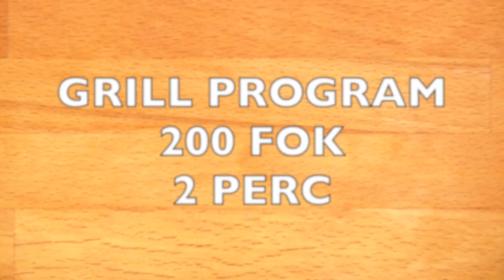Lázár Chef - Egy perces - Csoki Brulée